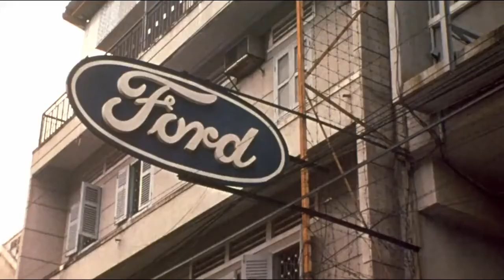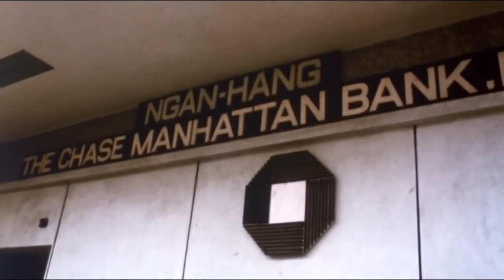สารคดีรางวัลออสการ์ Hearts and Minds 1974 HD Part 2 of 4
Part 2

ยุทธศาสตร์การต่อต้านการก่อความไม่สงบของอเมริกาในสงครามเวียดนาม ระหว่างค้นหาและทำลายหรือเอาชนะใจชาวบ้าน (America's counterinsurgency Strategy in Vietnam war , Search and destroy or Hearts and mind ?)

ดูในอีกมุมหนึ่ง เพื่อเข้าใจสงครามเวียดนาม ข้อมูลเพื่อศึกษาเพิ่มเติมจากหนังสารคดีรางวัลออสการ์ปี 1974 Hearts and mind